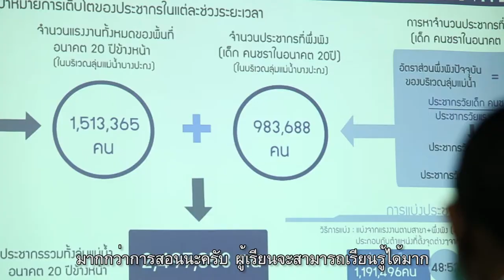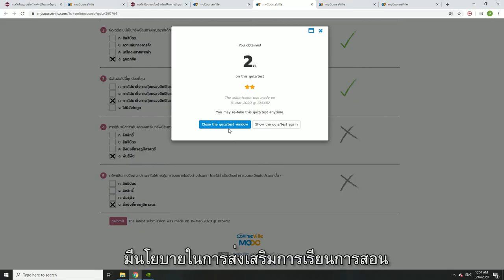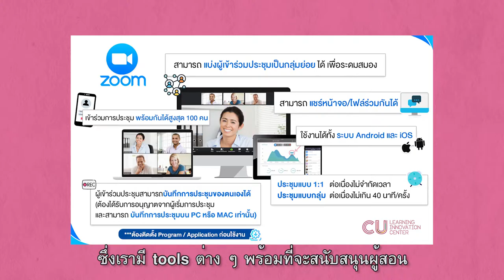ตอนที่ 4 แผนรองรับด้านการเรียนการสอน กรณีฉุกเฉิน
โดย ผู้ช่วยศาสตราจารย์ ดร.ปมทอง มาลากุล ณ อยุธยา รองอธิการบดี กำกับดูแลด้านวิชาการ

แผนรองรับสถานการณ์จำเป็น กรณีงดการจัดการเรียนการสอนในจุฬาลงกรณ์มหาวิทยาลัย ในสถานการณ์โรคระบาด COVID-19 แนะนำผู้สอนให้รับมือกับสถานการณ์ที่ไม่ปกติด้วยการปรับรูปแบบการเรียนการสอนให้หลากหลายมากขึ้น